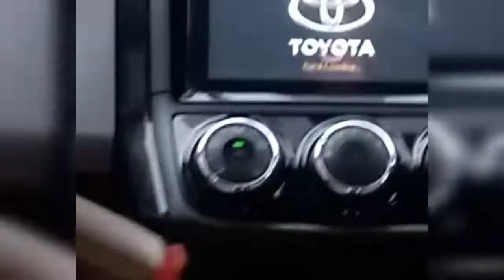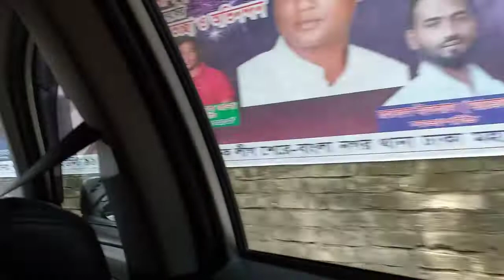Lakshmipur to Dhaka|| Vlog - 4